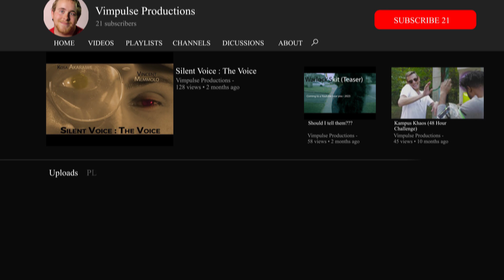Witcher 3 Love or Revenge Fan Trailer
Witcher 3 Love or Revenge, Who is the girl he saved and what does it mean for his future.